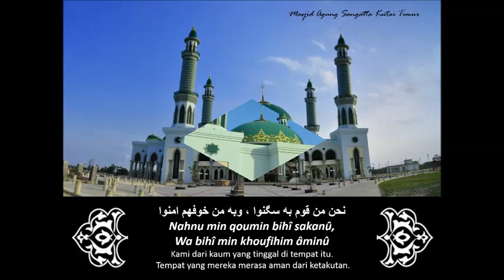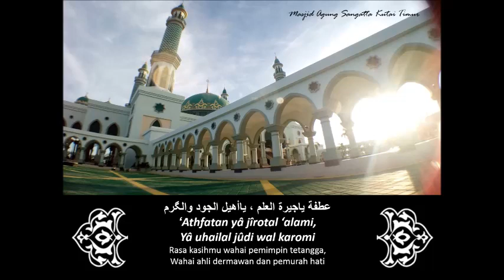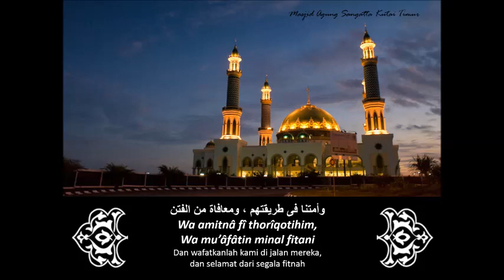Ya Rasulullah Salamun Alaik Ringgo Al Bonariyah يارسول الله سلام عليك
“Sesungguhnya Allah dan Malaikat-Nya berselawat (memberi segala penghormatan dan kebaikan) kepada Nabi (Muhammad sallallahualaihi wasallam); wahai orang-orang yang beriman berselawatlah kamu kepadanya serta ucapkanlah salam sejahtera dengan penghormatan yang sepenuhnya.”